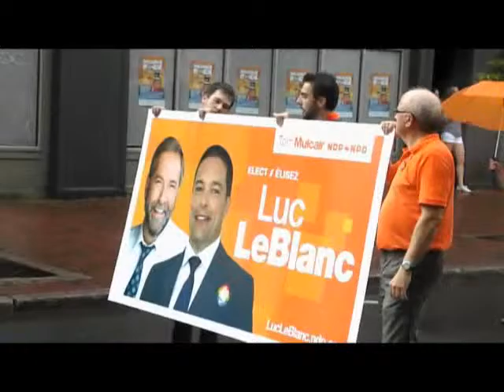Raining on Gay Pride Parade Part